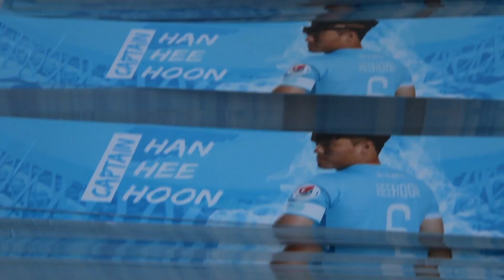THANK YOU CAPTAIN, THANK YOU FANS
끝까지 대구만을 생각한 우리의 캡틴, 한희훈 선수

마지막으로 대구 팬 여러분들께 드리는 영상 편지입니다.

한희훈 선수와 함께 만든 행복했던 추억만을 기억하겠습니다.
그동안 감사했습니다.

EVENT: 한희훈 선수의 마지막 선물입니다. 추첨을 통해 공식 인스타그램 해당 영상  게시물에 댓글을 남겨주시는 팬 6분께 한희훈 선수 친필사인 등신대를 선물로 드립니다. (당첨자 17일(금) 오후 공지예정)

제작 = SWITCH